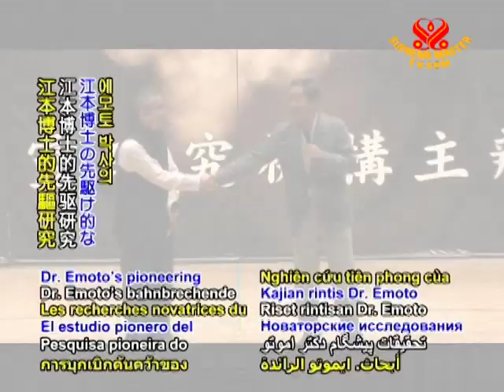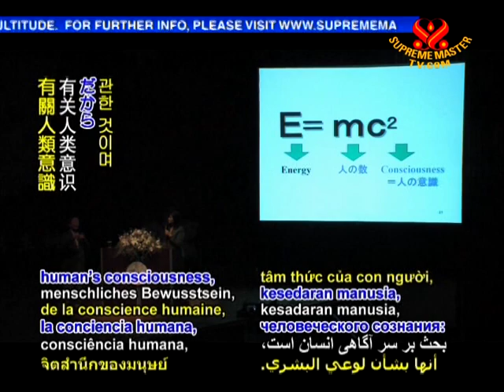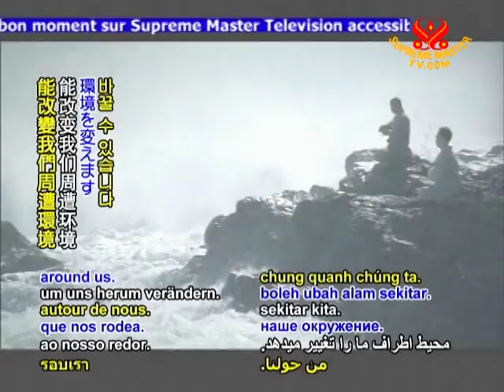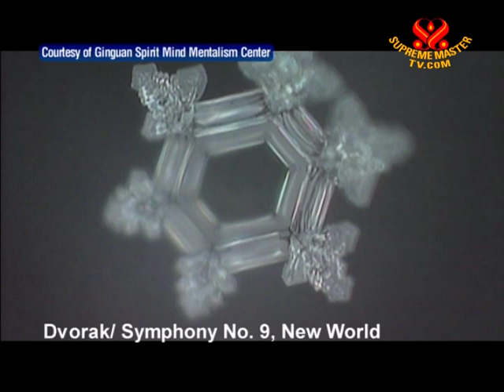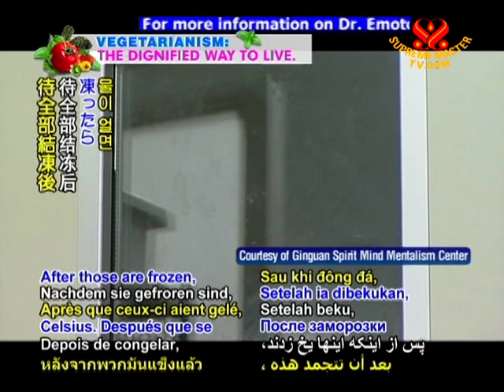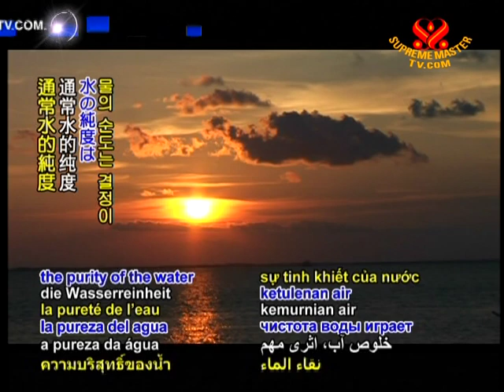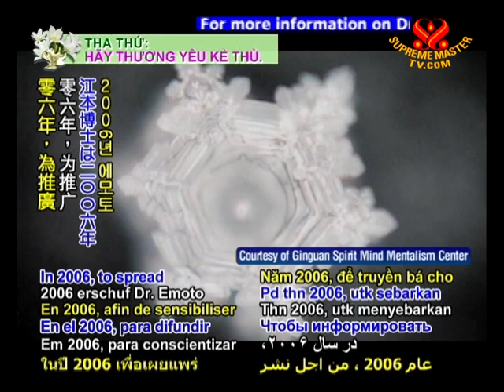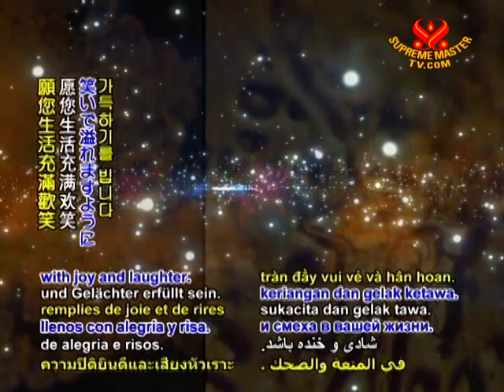The Power of the Word: Dr. Masaru Emoto and Water Crystals (2/2)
• EE1012; Aired on 22 Jun 2009(in Japanese and English)
Interview with the best-selling Japanese author and peace advocate Dr. Masaru Emoto who is well-known for his "Hidden Messages in Water." Using the medium of water, he suggests that our thoughts and emotions have great power. He has given evidence that prayer, blessings and strong feelings physically change the crystalline structure of water molecules and  that our thoughts and emotions have a direct effect on our overall health.